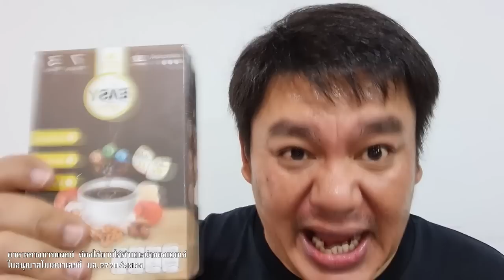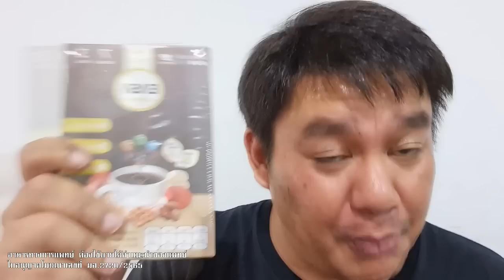ฮือฮามาก ทักษิณ จ่อนั่ง ท่านประธาน กุนซือนายกฯ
ฮือฮามาก
ทักษิณ จ่อนั่ง

ท่านประธาน กุนซือนายกฯ